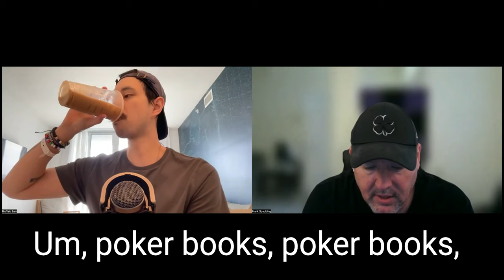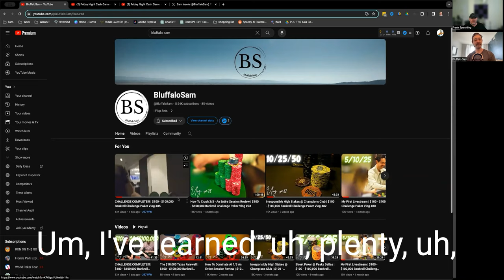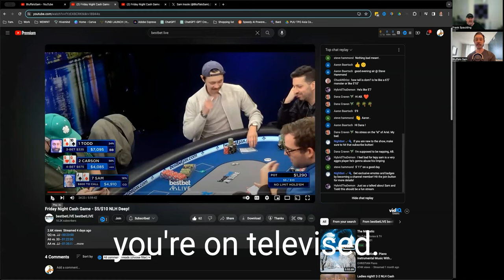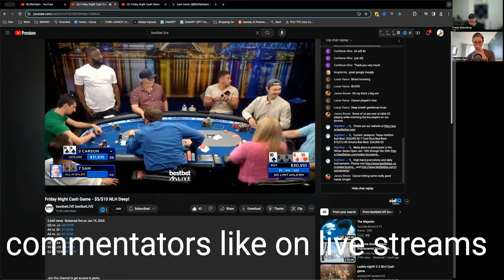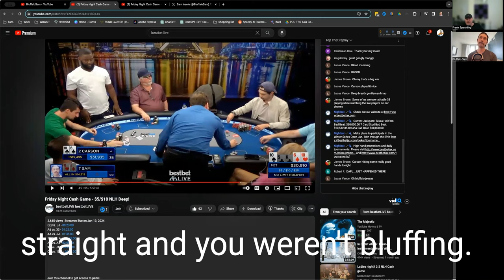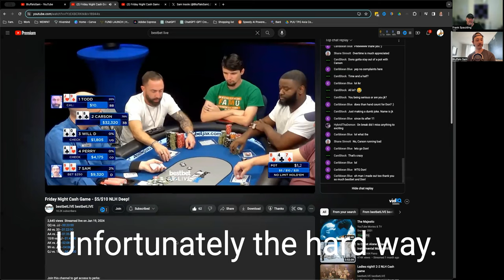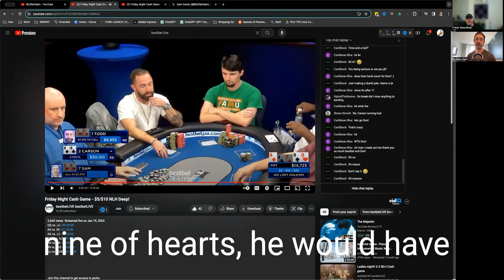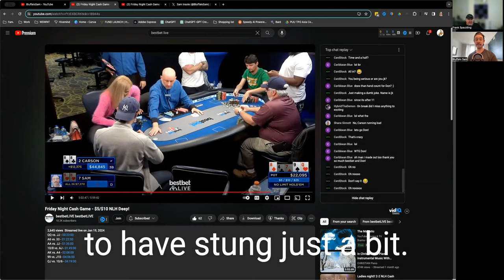Bluffalo Sam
1. "Presenting Bluffalo Sam, a star of the poker scene, on the Poker Talk Podcast! Sam gives us intriguing insights into his journey from $100 to $100,000. Tune in to gain some insider knowledge about the world of Poker!

Tune in weekly or more as we share interviews with real poker players, news updates, tournament and cash games.
Guests wanted! Visit pokertalkpodcast.com and signup to be a guest on our podcast or suggest someone.